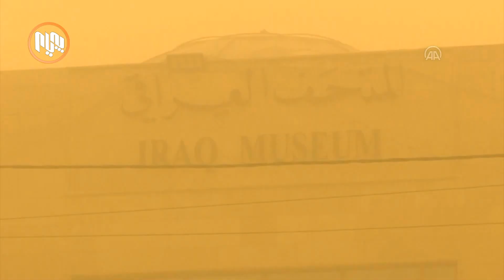كه‌می باران و وشكبوونی ده‌ریاچه‌كان و به‌رته‌سكبوونه‌وه‌ی ناوچه‌ كشتوكاڵییه‌كان هۆكاری خۆڵبارینن